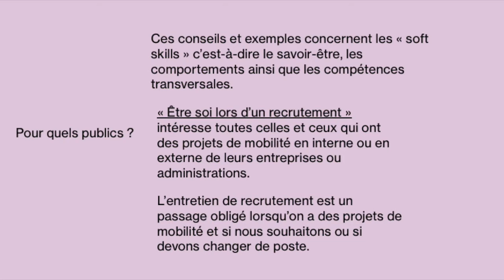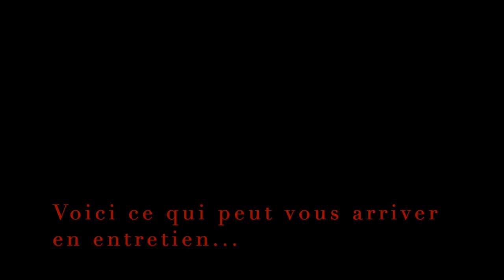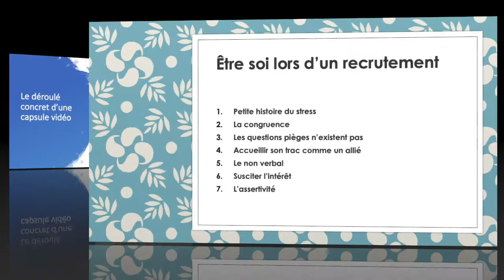teaser être soi lors d'un entretien d'embauche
(cycle de vidéos pédagogiques)
La Compagnie à trois branches d’Oc est spécialiste du théâtre d’entreprise. Nous avons pour habitude de monter des spectacles spécialement conçus pour être joués en milieu de travail (entreprises, administrations et associations). Ces spectacles ont pour thématique : l’égalité femme-homme, le handicap invisible, les risques psychosociaux ou la préparation au départ à la retraite.
​Les temps changent et nous nous adaptons. Notre dernière intervention en entreprise n’ayant pas pu avoir lieu face à un public, nous avons décliné notre prestation en séquences vidéo. C’est là qu’est né le cycle « Être soi lors d’un entretien d’embauche ».
« Être soi lors d’un entretien d’embauche » peut être utilisé par toutes celles et ceux qui sont, soit par choix, soit par nécessité, confrontés à une mobilité interne et externe.
​Nous avons conçu ce cycle de sept capsules vidéo pour aider les salariés à prendre confiance et à gagner autonomie.
A chaque fois, nous illustrons avec une situation. Ainsi l’observation d’un exemple vivant permet de synthétiser et de vous proposer des conseils pratiques.
Ce cycle de sept capsules aide à préparer un entretien de recrutement et à en savoir un peu plus sur :
La Petite histoire du stress – 10 minutes et 31 s
La congruence – 5 minutes et 45 s
Les questions piège n’existent pas – 13 minutes et 34 s
Accueillir son trac comme un allié – 6 minutes et 20 s
Le non verbal – 6 minutes et 08 s
Susciter l’intérêt – 8 minutes et 15 s
L’assertivité – 3 minutes et 51 s
Nous ne sommes jamais dans le dogme. Nous guidons la ou le candidat à être vrai en privilégiant la fluidité émotionnelle plutôt que de se construire un personnage qui « sonne faux ».
Ce cycle de vidéos est écrit, interprété et réalisé par Claire Rieussec et Nicolas Mouton Bareil. Claire Rieussec est comédienne mais aussi formatrice en assertivité et en approche et transformation constructive des conflits. Nicolas Mouton Bareil est comédien et conseiller en insertion professionnelle spécialisé en technique de recherche d’emploi.
Voici un aperçu de ce que vous pouvez trouver dans notre cycle de vidéo. N’hésitez pas à nous contacter pour des questions ou pour un projet.